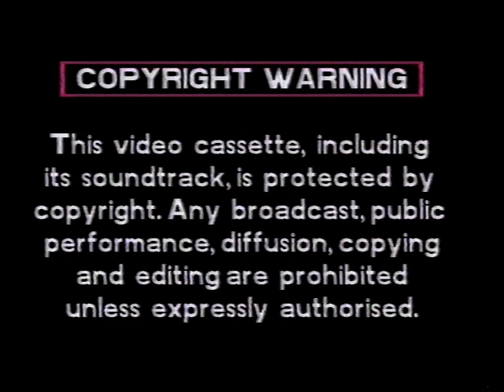1997-11-08 Swindon Town vs Bradford City [full match]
A superb strike by Steve Cowe gives Swindon all three points against Bradford, keeping the Town at the top of the league.